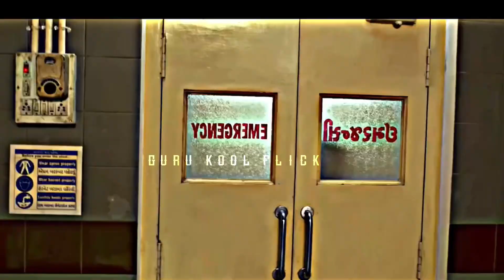Ladka Ya Ladki || Gender Discrimination🥹|| Jayeshbhai Jordar Best Scene🥰 @Guru kool